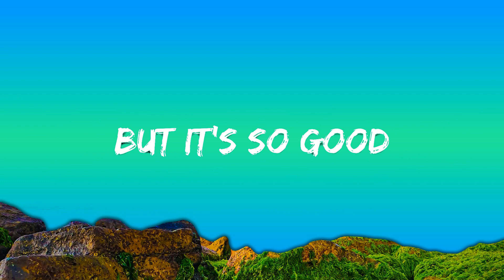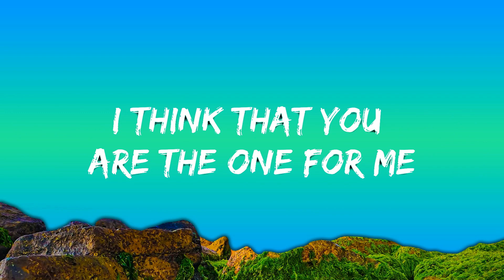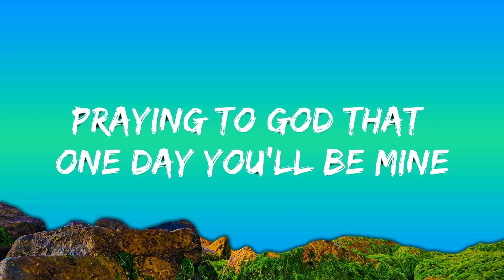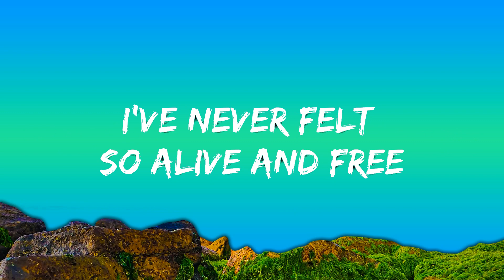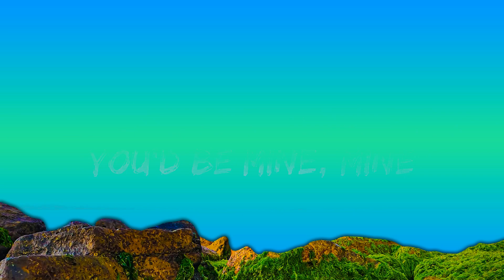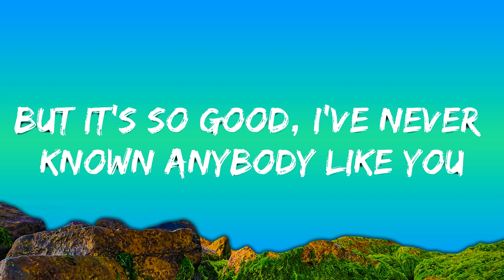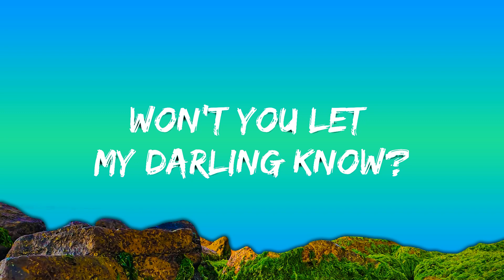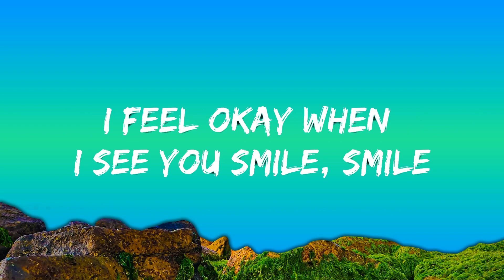Ruth B. - Dandelions (Lyrics) |15min